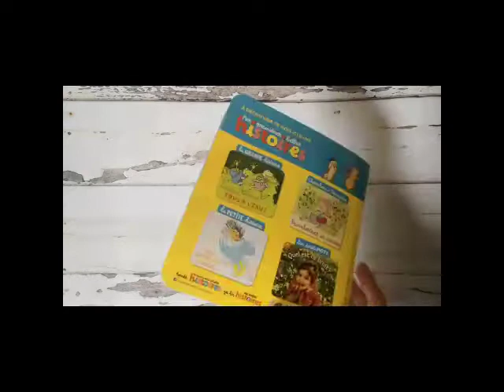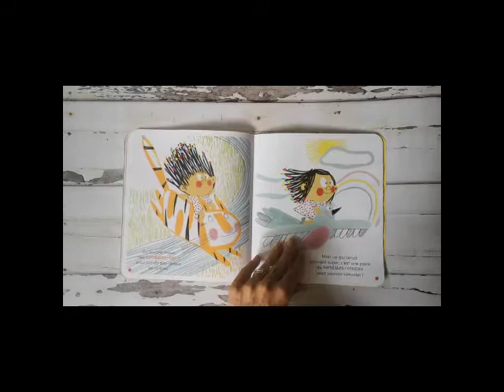Mes Premières Belles Histoires, 2/5 ans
Bayard, juillet 2020
Le magazine des premières histoires.
1 an, 12 numéros.

Avec Mes Premières Belles Histoires, bienvenue au pays magique de l'imaginaire.
Chaque mois, une grande histoire et de petites histoires à lire n'importe quand pour de petits moments avec votre enfant. Un numéro plein de nouvelles histoires à lire, à relire et à partager !
Votre enfant attend chaque mois son magazine Mes premières Belles Histoires avec impatience.
Découvrez Mes premières Belles Histoires Trésors. C'est l'offre idéale pour les enfants qui adorent les histoires !

N’oubliez pas d'inscrire le numéro de votre déléguée locale afin de bénéficier de réductions allant de 10% à 19%.